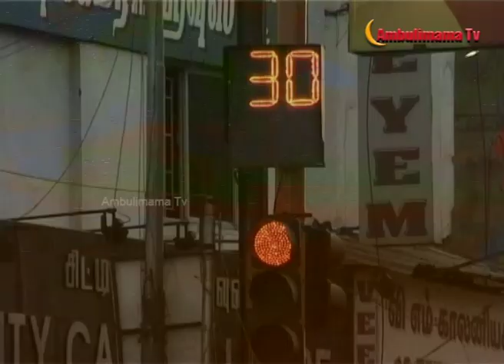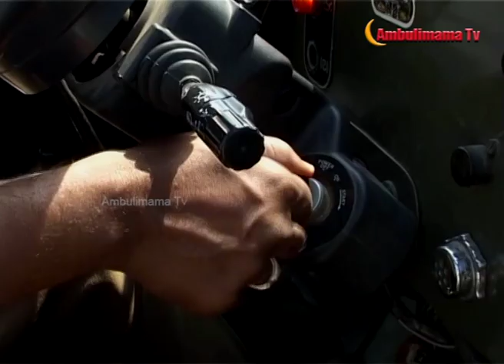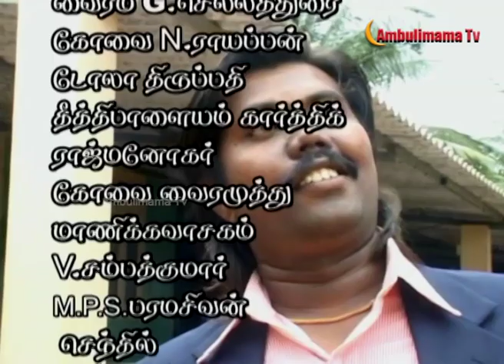PRIYAA epi - 56 அடுத்த பலிகடா ரெடி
PRIYAA Web Series Episode - 56 பிரியா வெப் சீரிஸ்
பிரியா வெப் சீரிஸ் சஸ்பென்ஸ் திரில்லர் கோவை தீத்திபாளையம் பச்சாபாளையம் சுற்று பகுதிகளில் எடுக்கப்பட்டது
கதை வசனம் இயக்கம் - directed by S.V. Samppathkumar
 Priyaa (பிரியா)  | Tamil Serial | Sampathkumar

Description:
Priyaa is a suspense thrilled village-based crime series.
Directed by Sampathkumar, starring Amaravathi, Senthil Balasekar, Manickavasagam, Dola Tirupathi, Kovai Rayappan, Vairam Chelladurai, Rajmanohar, Sasindhran, vairamuthu , Marriyappan ,Kuttybabu ,karuppusamy,Natraj and Samppathkumar with a host of others, this series runs only on YouTube.